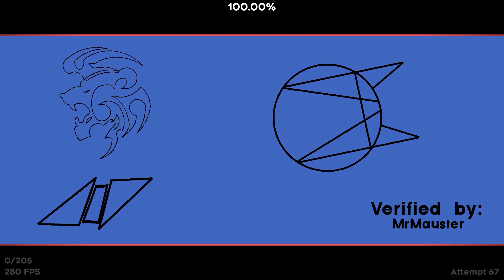Agen Wida 100% (Extreme Demon) by Unbipentium and KlaurosssS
sync demon.

Much much more enjoyable than some other click sync levels I have played semi-recently (but im not naming names 🤭) BUT, this level has a few problems with me as follows: THE PREDROP, I did not like playing from 0 it was boring and annoying, I didn't really like the gameplay in this section and there are some chokepoints and just not fun pieces of gameplay in my opinion. THE 65% ROBOT, I thought this robot was harder than everything around it, and it doesn't help that the obstacles are unclear due to the fact that the monsters are moving around, frustrating!! That's pretty much it for me, everything else was super consistent and fun for the most part, even the funny spam wave!

I also died at 95 and 98, and then had to rebeat it where i died to 93 and 96 so I had a pretty great experience with the ending as you can see! Honestly I don't know why I didn't hate this level but I often find myself coming back to it for fun, so it definitely has that going for it and I would recommend beating this map.

FUCK SHOOTER MCGAVIN

Extreme Demon #381 (Buff This rerated to insane demon)
Beaten: 2023/01/14

Twitch Highlight: -

❰ Level Info ❱
Level ❭❱ Agen Wida by Unbipentium
Song ❭❱ AGEN WIDA by JOYRYDE & Skrillex

beaten on 280hz, no bypass.